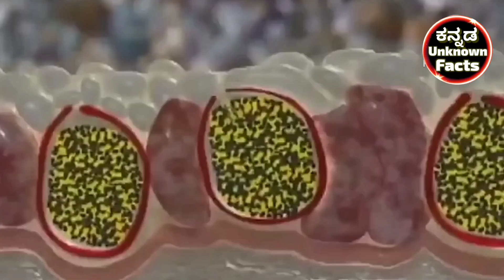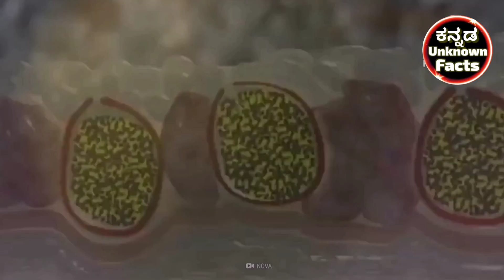ಈ ಸಮುದ್ರದ ಜೀವಿಗಳನ್ನು ನೋಡುದ್ರೆ ಶಾಕ್ ಆಗ್ತೀರಾ | Deep Sea Creatures | Unknown Facts Kannada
I am not owner of any content which I used in my video all resoure like picture or video from google or any other helpful site which help us to explain our video nicely or deeply so I credit to my all work to google or any other sites if I used any other's content then I will definitely credit to him thanks I hope all owner understand to me if I used some content in my videos thanks again to all owners